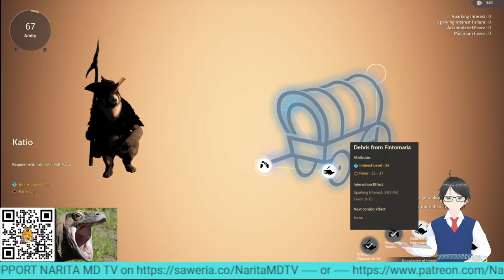Port Ratt Tour with Narita MD - Black Desert Online [Stream]